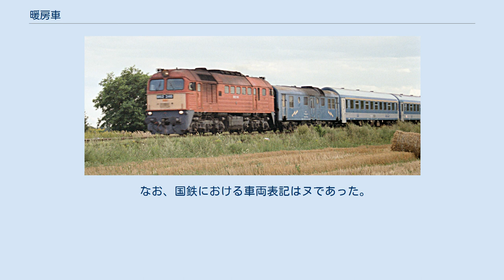暖房車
ロッドなどの走行装置を外され、代用暖房車として使用された機関車の例 暖房車（だんぼうしゃ）は、かつて日本国有鉄道（国鉄）などに存在した鉄道車両（客車）の一つ。
蒸気暖房用の蒸気を発生させるためのボイラーを積んだ車両のことで、事業用車扱いであった。
 機関車の次位に連結されている車両が暖房車 電車や気動車などのような独自の暖房装置を搭載していなかった客車列車の場合、蒸気機関車 (SL) が動力源として作り出した蒸気の一部を配管を通じて客車に流すことで暖房にしていたが、稼働しても蒸気が発生しない電気機関車 (EL)・ディーゼル機関車 (DL) が牽引する列車ではそれができないことから、冬場には蒸気を供給する暖房車が連結された。
燃料には石炭を使っており、そのため電化路線でも冬にはトンネル通過の際に窓を開けていると、暖房車から出る煤が入ってくる事があった。
 日本におけるこの車種の起源は、信越本線横川駅 - 軽井沢駅間の碓氷峠で使用されていた歯車車の一部（7両）に、1921年から1923年にかけて暖房用ボイラーを設置したことである。
同区間では、1912年の電化によって電気機関車が使用され、1921年には電気機関車による運転のみとなった。
短区間とはいえ運転に1時間以上を要し、冬季の寒さも厳しかったことから暖房なしというわけにいかなかったためである。
 1925年12月には、東海道本線（東京駅 - 国府津駅間）が電化され、翌年1月には横須賀線も電化され、電気機関車による運転が開始された。
これに対応して、初の本格的暖房車ホヌ20200形→ホヌ30形が1926年に製造された。
その後、1929年にスヌ6850形、1934年に中央本線用のナヌ6900形、1936年に東海道本線用のオヌ6880形が製造された。
後年の大型暖房車の登場に伴い、初期のものには上越線や仙山線といった地方電化線区に転属したものも出てきた。
 昭和30年台になると淘汰が進んだが、水郡線では逆にDD13型の配属によって暖房車が必要になる稀なケースもあった。
 暖房車は寒さの厳しい地域の冬場にしか使う必要がなく、冬場以外の時期は全くの遊休車両となる上に、列車に連結することでその分牽引できる車両の重さが制限されてしまい、またボイラーへの石炭投入や水の供給を行う機関士の資格のある乗員が必要になる等の欠点があった。
そして、なによりも無煙化の効果を台なしにする問題もあった。
 このため、1939年に蒸気発生装置を積んだ電気機関車EF56形が、1940年には改良型のEF57形が製造された。
しかし、戦後に旅客用として製造されたEF58形は製造当初、蒸気発生装置を搭載していなかったうえ、1949年の東海道本線浜松電化に必要となる暖房車の新製が、当時日本を占領していた連合軍総司令部 (GHQ) によって認められなかった。
そのため老朽化したタンク機関車（2120形）のボイラーや終戦によって余剰となっていた戦時設計形無蓋車トキ900形の台枠等を使用してマヌ34形が改造名義で製造された。
 また、同年7月には暖房車の改番が行われ、1928年の称号規程改正で雑形に分類されていた暖房車は、この時に他の鋼製客車と同等の付番体系に改められた。
 戦後は機関車自体にその種の暖房装置を搭載する方針が定められ、旅客用の電気機関車・ディーゼル機関車に蒸気発生装置 (SG) を取り付けることになった。
その後、電気機関車の一部は電気暖房を採用するなどした結果、暖房車の必要な客車列車そのものの減少もあって、1973年春までに廃止された。
 鉄道車輌としての暖房車は姿を消したが、東日本旅客鉄道ではイベント運転において高崎車両センターのDLがSL列車を牽引することがあり、同センターのDLはSG未搭載のため、DL牽引時も併結されているSLから暖房用の蒸気が供給されている。
用途としては代用暖房車そのものである。
 変わった例としては、客貨混合列車が蒸気機関車牽引であったにも関わらず、機関車と客車の間に蒸気暖房管が引き通されていない貨車が連結されることがあるため、やむを得ず暖房車を併結した列車もあった。
また、北陸本線米原駅 - 田村駅に交直流切替え用の非電化区間が存在した時期には、電気機関車の代わりに短区間を蒸気機関車が牽引したが、その際も優等列車の停車時間を短くするために、あえて暖房車を連結したままということもあった。
 なお、国鉄における車両表記はヌであった。
一説によると「ぬくめる」や「ぬくもり」が由来...